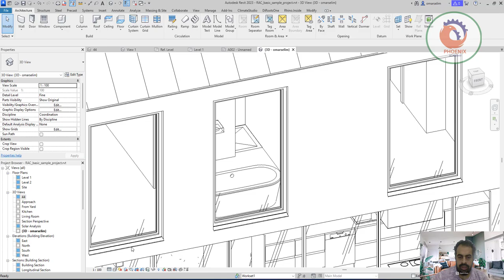السؤال 2 يمكن تعديل مستوى التفاصيل في طرق العرض ثلاثية الأبعاد باستخدام؟